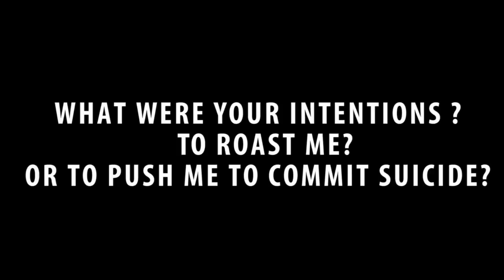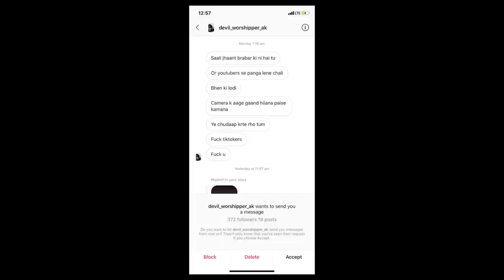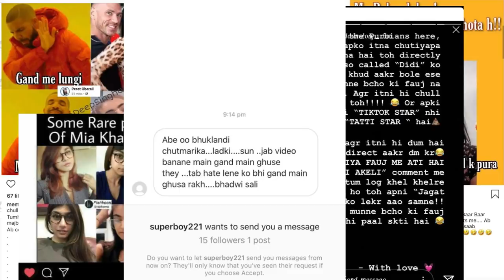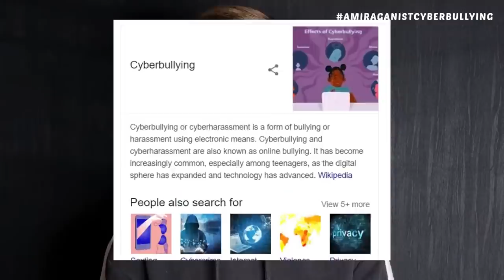Amir Siddiqui Reply To CarryMinati (DELETED VIDEO) | Elvish Yadav, Lakshay Chaudhary, Neon Man